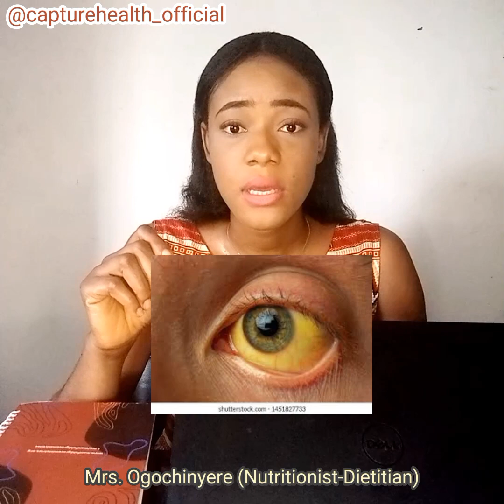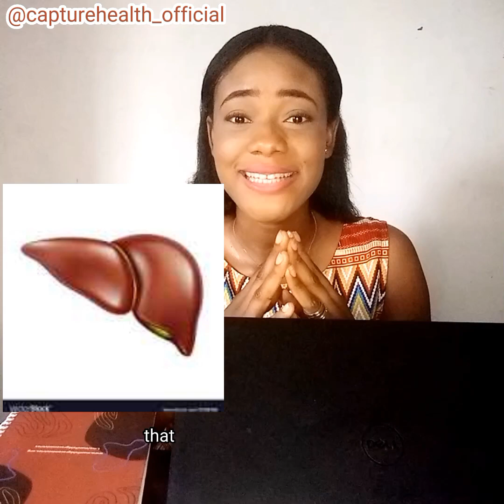ALL YOU NEED TO KNOW ABOUT HEPATITIS B ‼️ and how to fight it✅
HEPATITIS B can be deadly if not managed by the right health practitioners, save. soul today✅

Own your health.

...Always capture health...